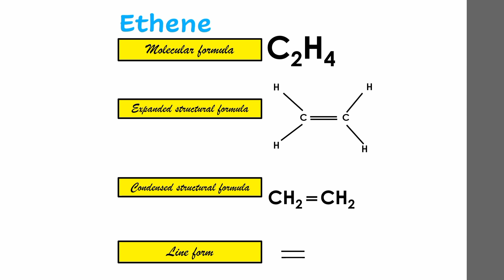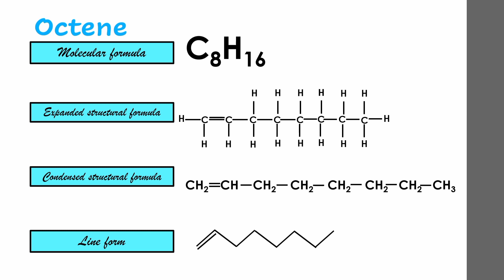Organic structures of alkenes